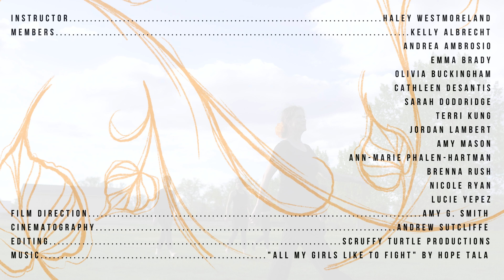All My Girls Like to Fight - Contemporary 2 & 3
Impulse Instructor: Haley Westmoreland

Members:
Kelly Albrecht
Andrea Ambrosio
Emma Brady
Olivia Buckingham
Cathleen DeSantis
Sarah Doddridge
Terri Kung
Jordan Lambert
Amy Mason
Ann-Marie Phalen-Hartman
Brenna Rush
Nicole Ryan
Lucie Yepez

Film Direction: Amy G. Smith

Cinematography: Andrew Sutcliffe

Editing: Scruffy Turtle Productions by Amy G. Smith and Andrew Sutcliffe